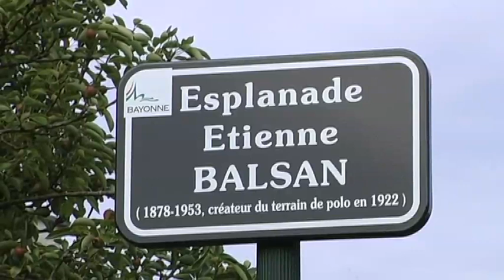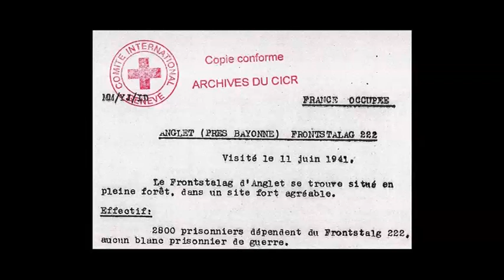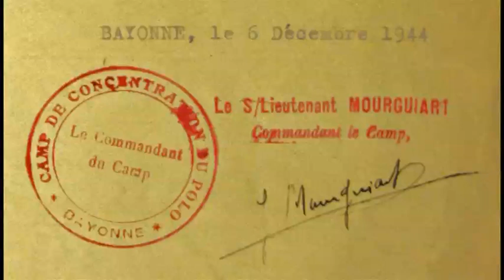Le Polo Beyris 2ème partie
Rien dans ce quartier bayonnais du Polo Beyris ne rappelle ce qui s'est passé. Très peu d'ouvrages évoquent ce Camp, ou très partiellement. Les habitants de Bayonne ignorent que ce camp a existé. Seuls certains de ceux qui habitaient le quartier Beyris à l'époque se rappellent un peu qu'il y avait des prisonniers « noirs »...

Fin 2011, plusieurs personnes et associations ont décidé de faire revivre l'histoire du camp de prisonniers qui était situé sur le plateau du quartier du Polo Beyris entre 1939 et 1947.